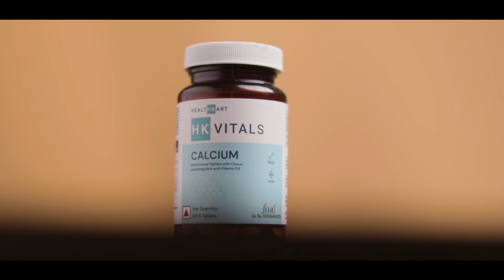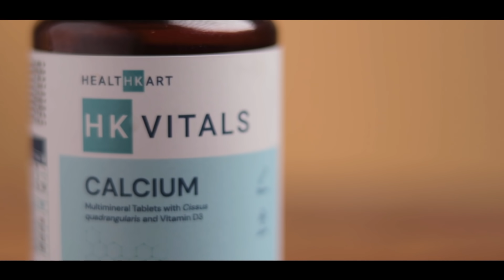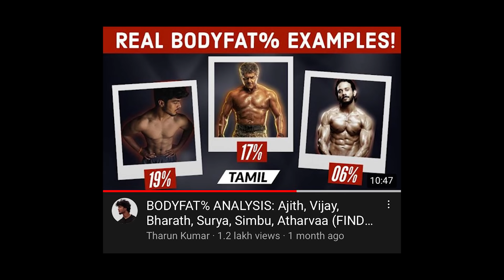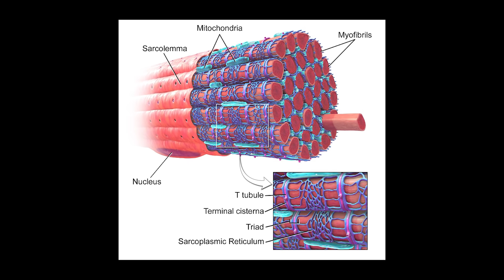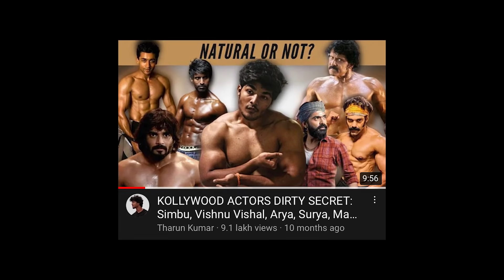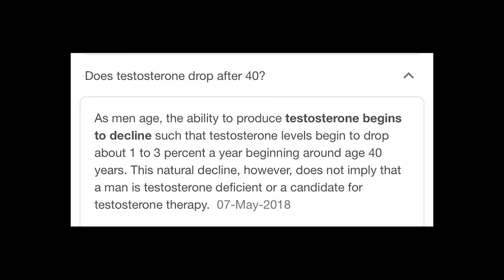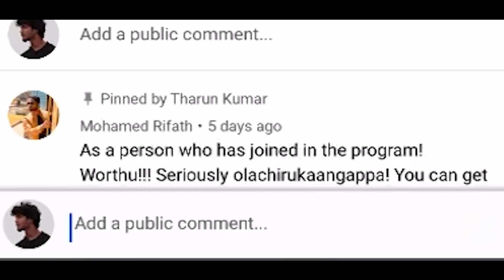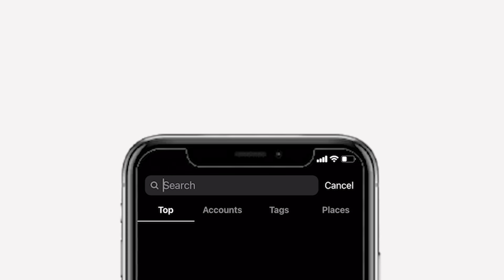ACTOR VIKRAM’s BODY TRANSFORMATION IN ‘I’ - Real or Fake? (ANALYSIS)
In this video, I’ve talked about Kollywood Actor Vikram’s Body transformation in his films which also includes his transformation in ‘I’. I’ve covered various details of Actor Vikram’s Workout, Diet and the mindset he had when he transformed his body. Hope y’all like this one.. Cheers 🥂